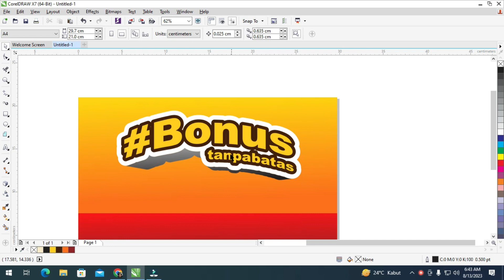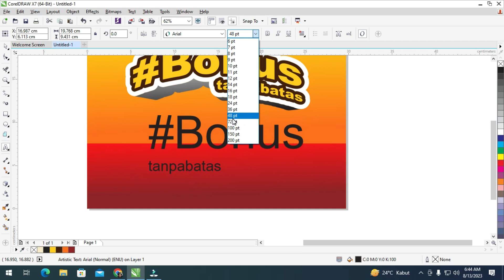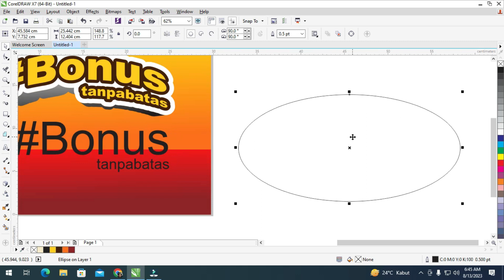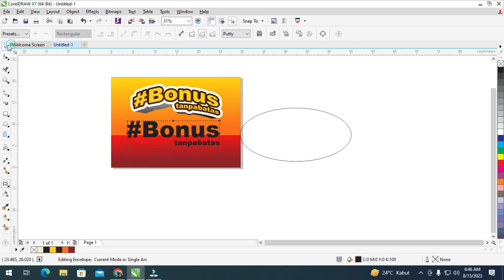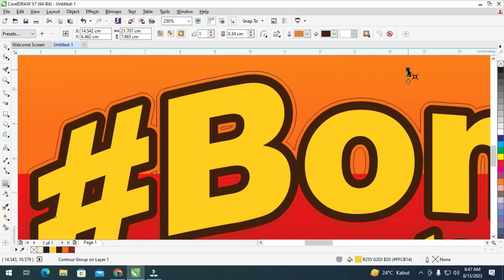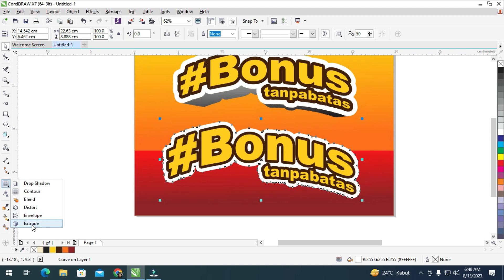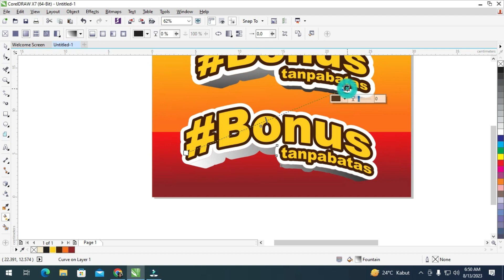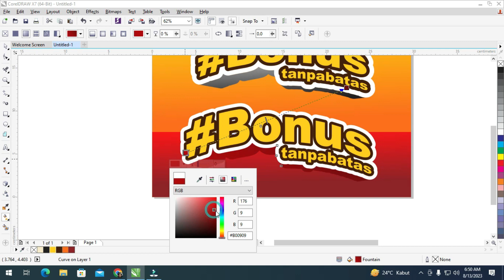CARA MEMBUAT TULISAN KEREN DI CORELDRAW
dividio kali ini admin mempraktekan cara membuat tulisan yang keren , tujuannya supaya temen temen pemula saat mendesain punya gambaran bagai mana menghasil kan teks-teks yang bagus dan keren. simak ya vidionya.